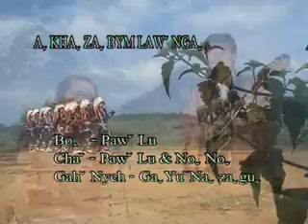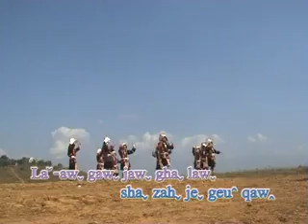VTS_02_1_x264.mp4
Akha New Song Album " Tse Mi Kha eu Nui Ta"